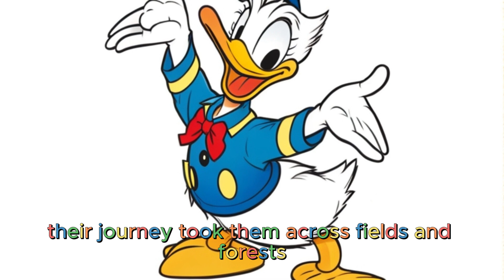Donald Duck's Hilarious Hijinks - Fairy Tales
"The most wonderful children's stories await you on our channel''